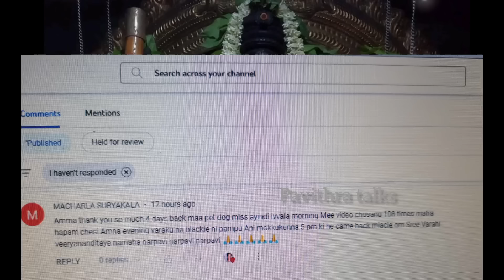వారాహి అమ్మ మంత్రం 2ని ||లు అనుకుంటేచాలు |varahi mantram